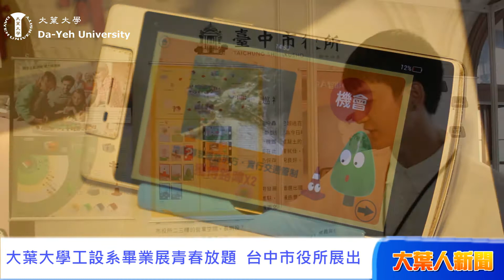20200508大葉大學工設系畢業展青春放題 台中市役所展出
大葉大學工業設計學系第27屆畢業展「青春放題」，即日起至10日，在台中市役所2樓展出，畢業製作挑戰上海方宇、金點新秀設計獎競賽、放視大賞等賽事，也陸續傳回入圍的佳音。